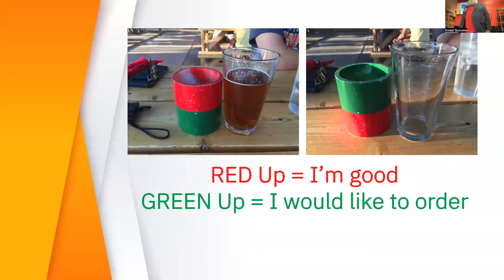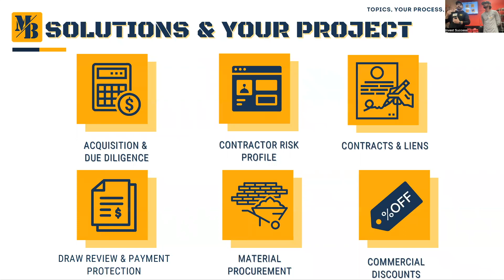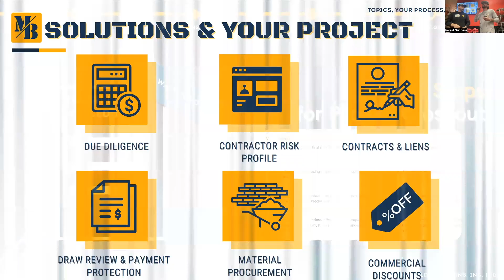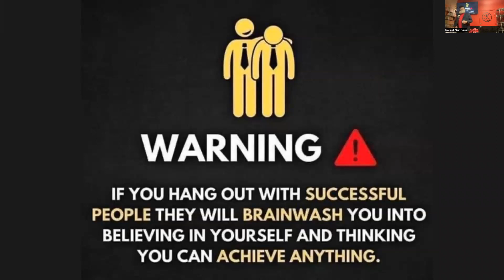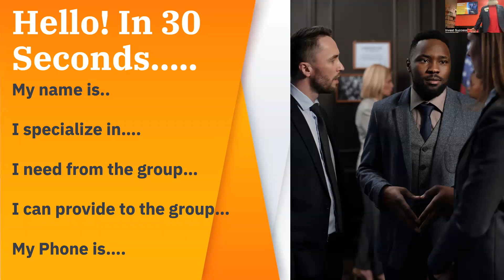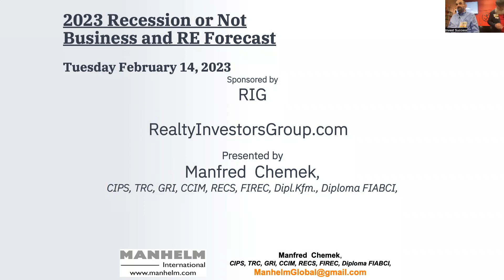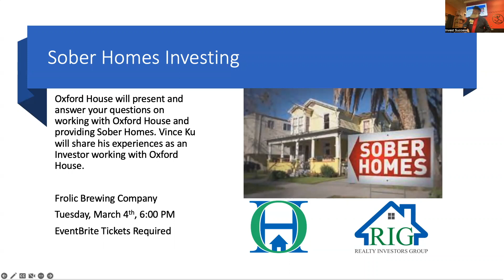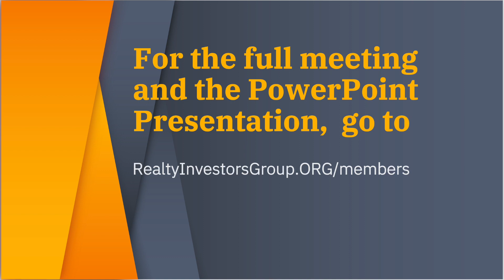Manfred Chemek 2023 Economic Forecast PREVIEW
To see the full presentation and download his PowerPoint Presentation,
go to RealtyInvestorsGroup.org